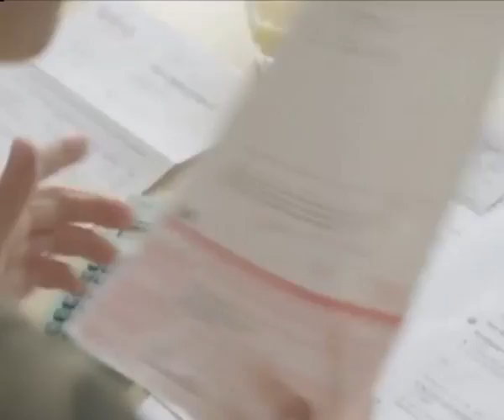Un sistema frammentato e depurazione in ritardo, il servizio idrico fotografato dal Blue B...